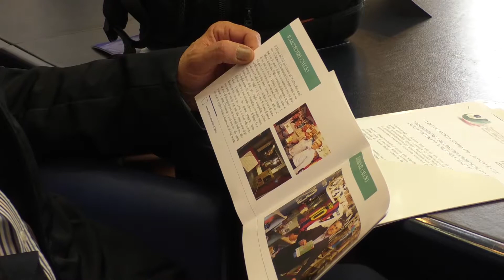Premio Andrea Fortunato: si riapre il dibattito sul passaporto ematico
Servizio di Carmelo Leo e Valerio Cassetta